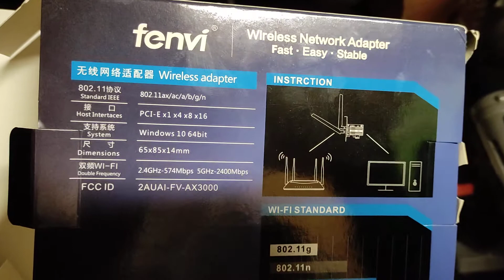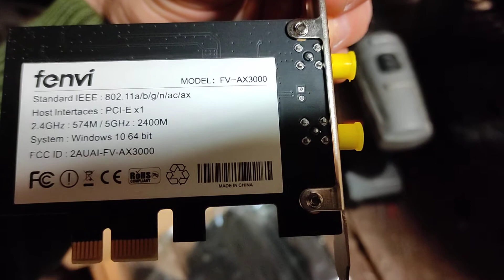Fenvi Fv-AX3000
karta wifi z alliexpres za 112zl
O tym przedmiocie

    AX3000 WiFi 6 Prędkości – Osiągnij niesamowite prędkości do 2,4 Gb/s (2402 Mb/s w 5 GHz lub 574 Mb/s w 2,4 GHz), bardzo niskie opóźnienia i nieprzerwaną łączność przy użyciu technologii Wi-Fi 6, takich jak przepustowość 1024-QAM i 160 MHz.
    Zminimalizowane opóźnienia dla Twojego komputera — Rewolucyjne technologie OFDMA i MU-MIMO zmniejszają opóźnienia, dzięki czemu możesz cieszyć się ultra-responsywnymi grami w czasie rzeczywistym lub wciągającymi wrażeniami VR nawet w najbardziej obciążonych sieciach
    Szerszy zasięg — 2 potężne anteny wzmacniające sygnał o dużym wzmocnieniu znacznie zwiększają zasięg, zapewniając płynniejsze wrażenia online z dalszej odległości
    Bluetooth 5.0 dla większych prędkości i zasięgu — Archer TX50E osiąga 2x większą prędkość i 4x większy zasięg, dzięki czemu możesz podłączyć swoje ulubione urządzenia, takie jak kontrolery gier, słuchawki i klawiatury, aby uzyskać najlepszą konfigurację.
    Najnowocześniejszy standard WPA3 — chroń swoją sieć najnowszym protokołem bezpieczeństwa WPA3, aby Twoje informacje były zabezpieczone przed hakerami.
    Wsporniki standardowe i niskoprofilowe — Dostarczane są zarówno wsporniki standardowe, jak i niskoprofilowe do obudów komputerowych typu mini tower
Należy pamiętać, że aby korzystać z funkcji Bluetooth, kabel USB Bluetooth musi być podłączony do złącza F_USB.